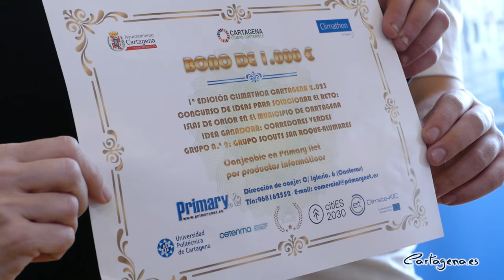La propuesta de crear un corredor verde para mitigar el cambio climático gana el primer Climathon...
La propuesta del grupo Scout San Roque 294 de crear un corredor verde para mitigar el cambio climático ha sido la ganadora del primer Climathon celebrado en Cartagena. El grupo ha sido premiado, este jueves 23, con un bono de 1.000 euros para adquirir material informático. El evento tuvo lugar el pasado 10 de noviembre, en la Facultad de Ciencias de la Empresa de la Universidad Politécnica de Cartagena (UPCT), y fue organizado por la propia universidad y por el Centro Tecnológico de la Energía y del Medio Ambiente (CETENMA).

Cristina Mora, concejal de delegada de Proyectos Europeos, ha sido la encargada de hacer entrega del premio a los representantes del grupo scout, Susana Ojados, Juan Antonio Barcelona, Jose Paya y Miguel Ángel Zapata. También han estado presentes Catalina Egea, vicerrectora de Investigación, Transferencia y Divulgación de la UPCT, y Sofía Lorenz, como parte de la organización del Climathon.

Más de una veintena de jóvenes participaron en el evento, que se centró en buscar soluciones innovadoras para hacer frente al fenómeno de las islas de calor en las ciudades. La propuesta ganadora tiene como objetivo crear un gran corredor verde entre Cartagena y sus barrios y diputaciones. Para ello los jóvenes proponen el uso de “plantas autóctonas, plantas que den sombraje y plantas que se arraiguen para que duren en el tiempo y cumplan la función que nosotros queremos”, ha indicado Ojados, vicepresidenta del grupo scout.

“Lo primero que se debe hacer es un estudio para ver cuales son las zonas que son más susceptibles a las islas de calor, para empezar allí y aprovechar los parques y jardines que ya tenemos”, ha expresado la vicepresidenta, que además ha manifestado la voluntad de los jóvenes voluntarios de poder ayudar y participar a la hora de llevar a cabo el proyecto.

“Estamos en línea desde el Ayuntamiento de Cartagena con los grandes proyectos estratégicos que se están haciendo", ha celebrado Mora, quien ha añadido que "Cartagena hemos conseguido más de 30 millones de euros" en Proyectos Europeos para desarrollar proyectos que permitan mejorar la calidad del municipio.

De hecho, ha afirmado la edil, “el proyecto de Agenda Urbana ha sido el mayor proceso participativo en la historia del Ayuntamiento de Cartagena. Es verdad que los Cartageneros querían que Cartagena tuviera una segunda gran transformación, y esa segunda gran transformación es una segunda gran transformación verde”.

En relación a la Agenda Urbana, Mora la ha definido como “un proyecto que es de Metabolismo Urbano, que es de conectividad, que es con esos corredores verdes que minimicen el problema de la ola de calor y que hacen que Cartagena entre en una nueva etapa de conectividad verde”.

La edil ha recordado el proyecto que está llevando a cabo el ayuntamiento, Bosque Romano, que supone “la re-naturalización desde San José Obrero hasta Canteras”, recuperando la naturaleza de la zona además rehabilitando unas canteras romanas. En línea de la propuesta del grupo scout, Mora ha afirmado que en dicho proyecto “hemos primado esa planta autóctona y sobre todo la participación”, celebrando la conexión del proyecto con la propuesta ganadora.